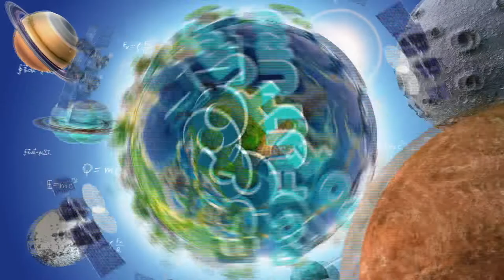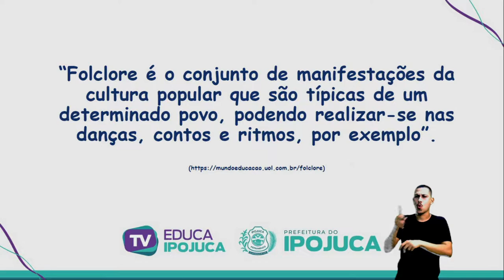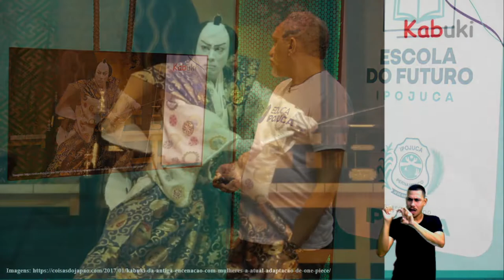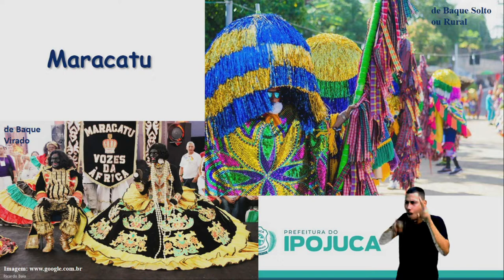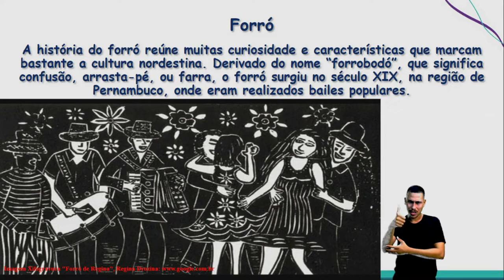ARTE - DANÇAS FOLCLOÓRICAS - 6º ANO - AULA Nº011